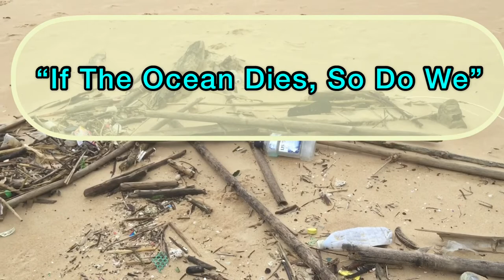SEASPIRACY Documentary Reflection | Project On Environmental Science | AMA Oed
Discovery Bay beach looked like this after the typhoon!